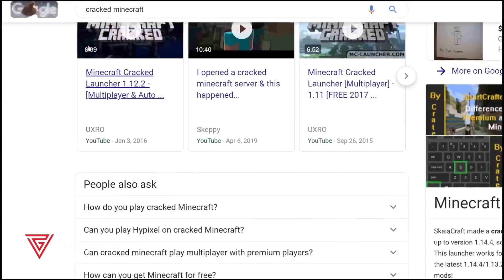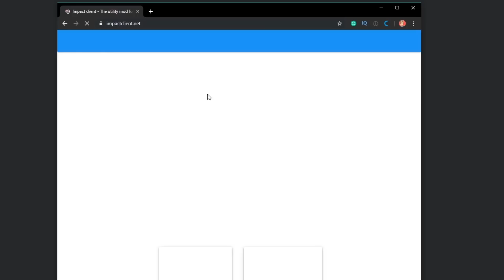سی و هفت کار ممنوعه که نباید تو ماینکرفت انجام بدین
ماینکرفت یه دنیای وسیع از اتفاقات و چیزهای فوق‌العادست که تمومی نداره. اما خب هر کاری تو این دنیای بزرگ قانونی نیست و یسری کارها ممنوعه. ممنوع نه از این بابت که براتون دردسر میشه. از این جهت که اگر انجامشون ندین برای خودتون بهتره. برای آشنا شدن با این کارها همراهمون باشید.

Intro: (0:00)
Tips: (0:38)
Outro: (10:03)